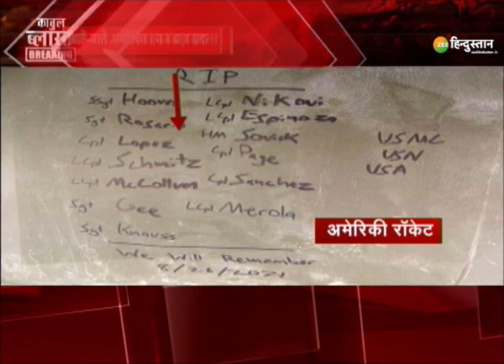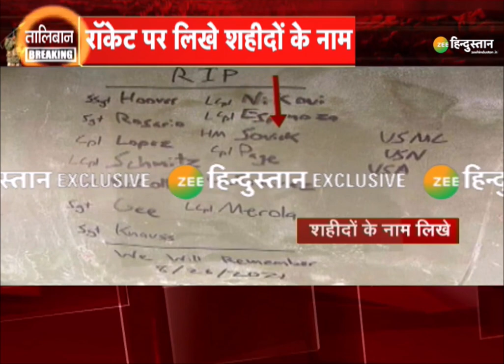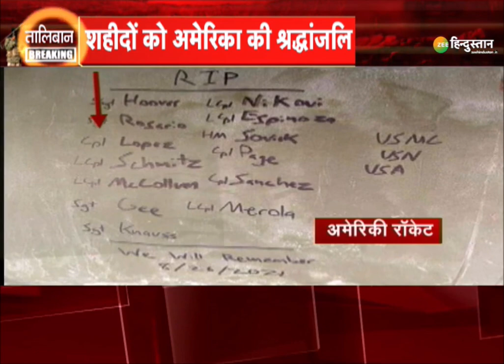Breaking News: शहीदों को US ने दी अनोखे तरीके से श्रद्धांजलि | Joe Biden | Taliban | Afghanistan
Breaking News: शहीदों को US ने दी अनोखे तरीके से श्रद्धांजलि | Joe Biden | Taliban | Afghanistan | Kabul Blast

About Channel